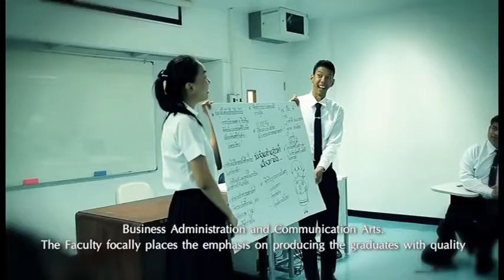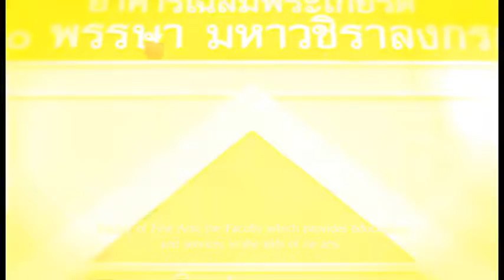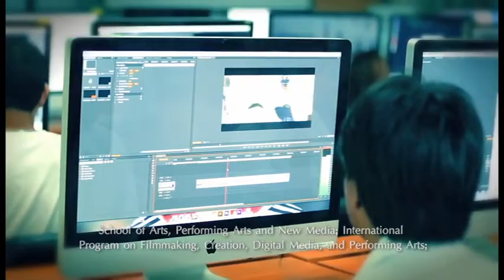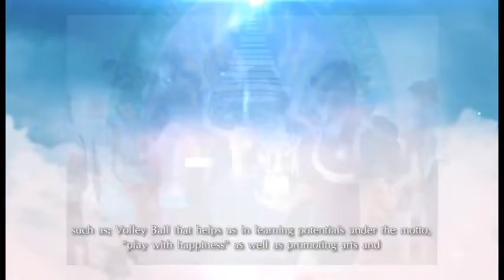VTS 01 1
Introduction to Suan Sunandha Rajabhat University